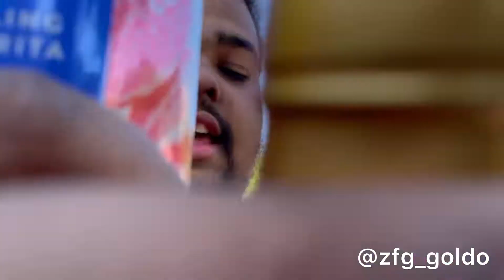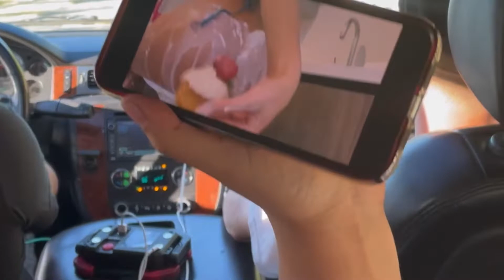Road Trip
So The Boys Decided To Go On A Road Trip To A River And Of Course Like Always Things Happens, Our Normal Routine Lol. Gotta Say It Was A Funny A*s Trip Nothing But Jokes And Enjoyment.